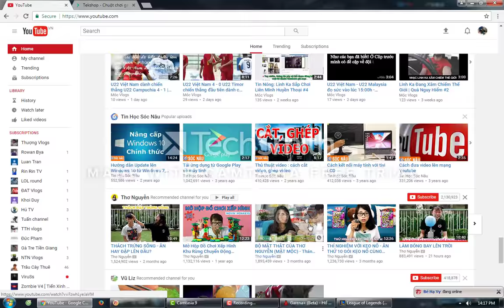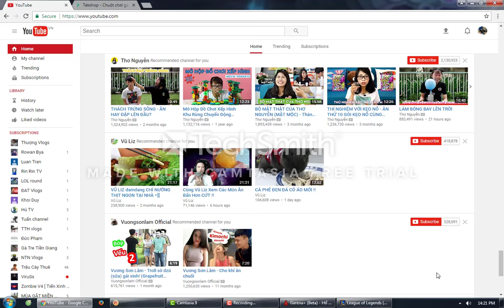TMT - Solo tùy chọn vs đồng bọn. Bị hành sắp mặt ( custom )